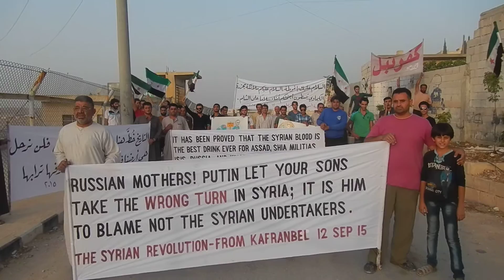كفرنبل: مظاهرة تهتف للغوطة ١٢ ايلول ٢٠١٥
تظاهر ناشطون في مدينة كفرنبل يدعون للحرية وإسقاط النظام ويهتفون اللغوطة الماضية في طريق التحرير ويستنكرون الموقف الدولي الهزيل من دخول القوات الروسية لتشارك في قتل الشعب